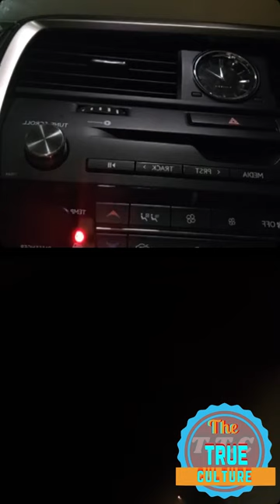Mr Vegas responding to those who thinks he is waving white flag in the war with him and part 2